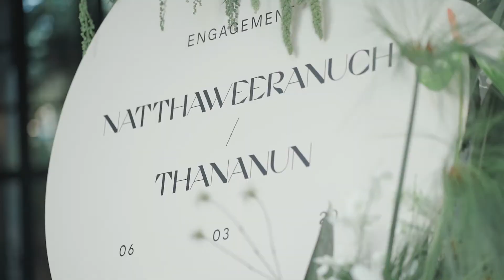บรรยากาศพิธีแต่งงาน วีเจจ๋า ณัฐฐาวีรนุช กับ ตุ๊ ธนานันต์